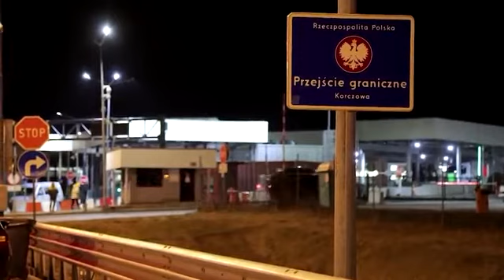Ukrainian veteran: 'I hope Russia gets destroyed'